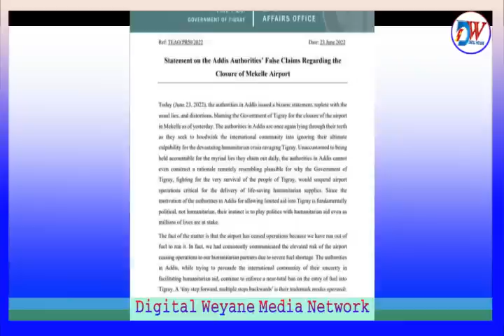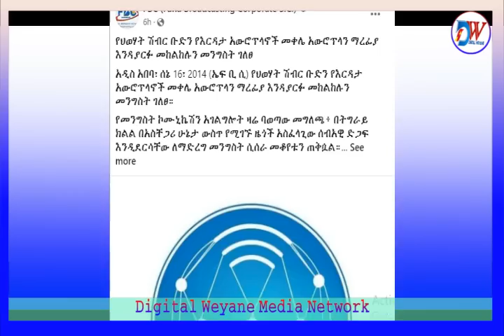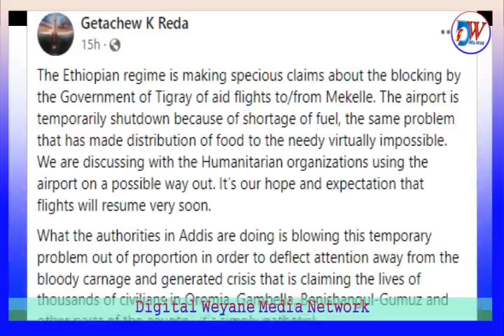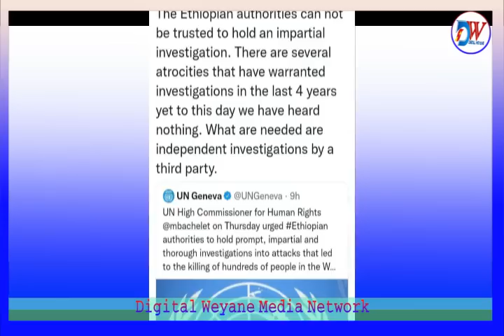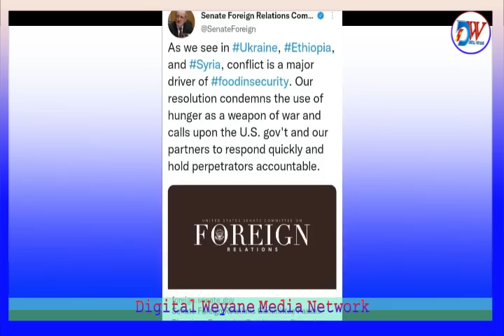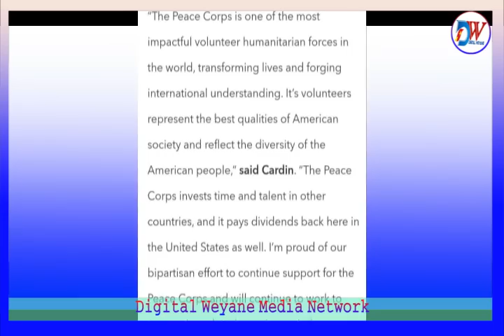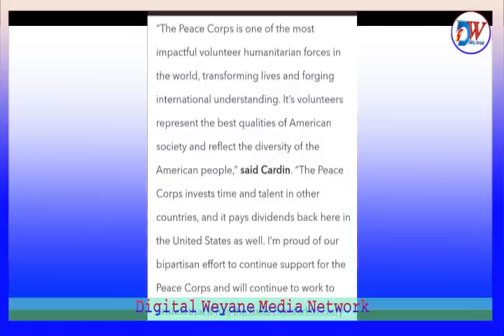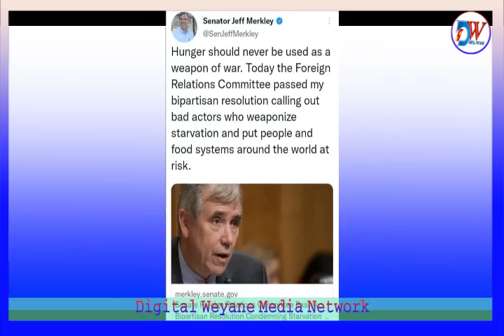መቐለ አሉላ አባ ነጋ ያላረፈው አውሮፕላን፡የወለጋ ጭፍጨፋ ይመርመር፥- ሚሸል ባችሌት፣ረሃብን እንደ ጦር የሚጠቀሙ አካላት ይጠየቃሉ